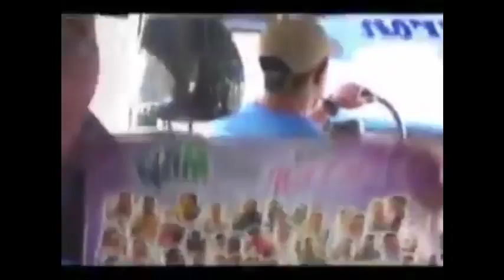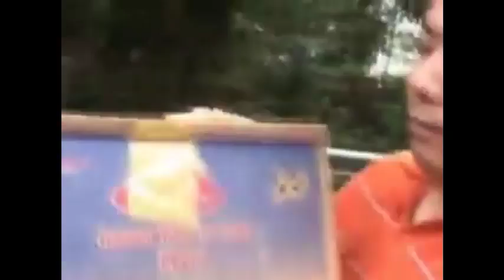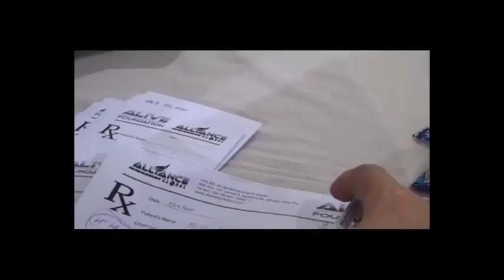BALITANG EMPOWERED CONSUMERISM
How to become part of an EMPOWER CONSUMERISM you can me add FB.